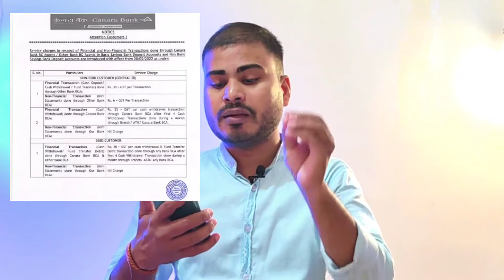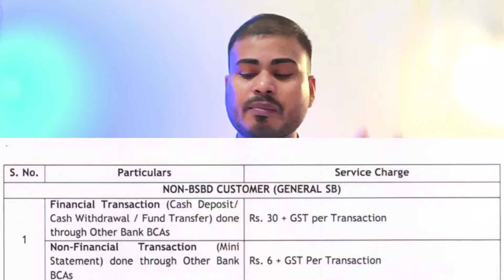अब सबका बैंक बीसी और AEPS आईडी बंद हो जाएगा || ab bank bc aeps id band ho jaayega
अपने account में 100 रुपये तुरंत पाने के लिए इसे डॉनलोड करें

About : My Tech Support is a YouTube Channel, Where you will find technological Tips & Tricks and earn money concept in Hindi, new video is posted everyday #)